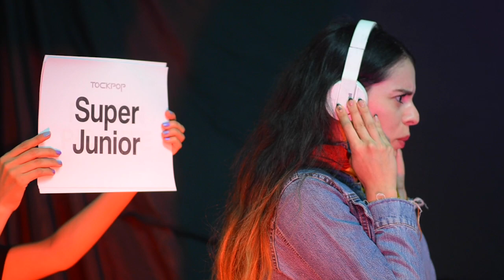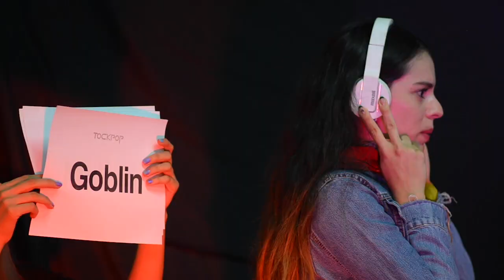Jugando K-Pong con PRISMATIC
Un video especial y diferente para este Halloween, teníamos tiempo. en verdad mucho tiempo de querer subir este video así que aprovechamos la oportunidad. ¡Gracias por jugar con nosotras! Nos encanta colaborar haciendo lo que sea con estos chicos.

💜 Aquí damos noticias y avisos de nuestras clases de Kpop ➡️ Facebook

💜 Aquí subimos mini cover que jamás saldrán a La Luz en nuestro canal, giveaways y nuestra galería de fotos ➡️ Instagram